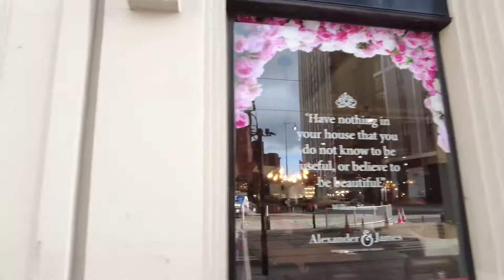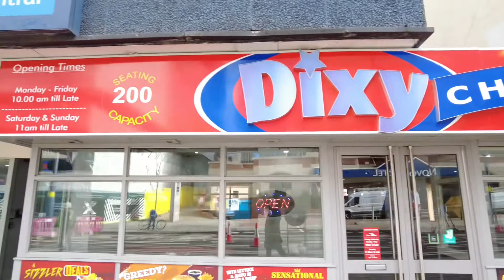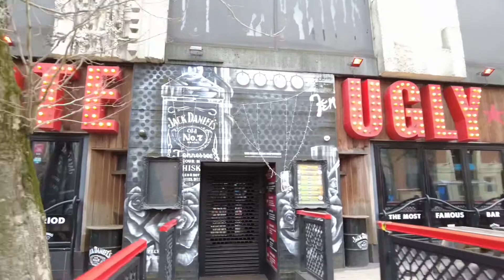Birmingham filmed today Tuesday 22nd February 2022.￼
Part one of three videos was filmed today in Birmingham. I hope you enjoy it.￼
Please do not forget to click on the top right-hand of the three dots to change this video to 1080 HD, also preferably watch on a large screen it is completely different.￼
Playing this back I do hate wearing a mask it makes one’s voice sound so muffled. Please forgive me￼. In future, if it is not crowded and I am going to talk I will not wear a mask￼